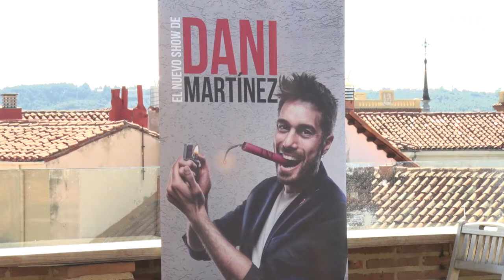Dani Martínez: “Toda la gira ha sido un ensayo para la función de León”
a Terraza de las Estrellas del Camarote Hotel de León acogió este viernes la rueda de prensa de presentación del espectáculo ‘Ya lo digo yo’, que el cómico y presentador de televisión astorgano Dani Martínez protagonizará ante una audiencia estimada en cuatro mil personas el próximo 25 de junio en el Palacio de los Deportes de León.

Para Martínez la cita de León es la fecha más especial de la gira con un espectáculo que en abril de 2023 cumplirá cuatro años. Y es que para el artífice del programa de Movistar + ‘Martínez y hermanos’ “toda la gira ha sido un ensayo para la función de León”. El cómico astorgano recordó que la función de León en plenas fiestas de la capital no solo es especial para él sino para el resto de un equipo netamente leonés.

Dani Martínez recordó que ‘Ya lo digo yo’ pudo verse ya en dos funciones el Auditorio Ciudad de León, pero esta vez le apetecía hacer algo que fuera exclusivo y espectacular, y qué mejor que reunir a 4.000 personas en un enclave como el Palacio de los Deportes que le trae muy gratos recuerdos de cuando veía jugar al Elosua León o al Ademar.
Sobre el espectáculo ‘Ya lo digo yo’, Martínez reconoció que está muy asentado y que tiene una base muy clara, si bien la mitad del show es improvisación y ese aspecto es lo que le va a permitir tirar de recursos y de su gran conocimiento de la ciudad y sus gentes para incorporarlo al espectáculo.